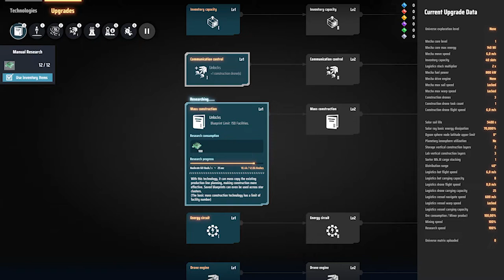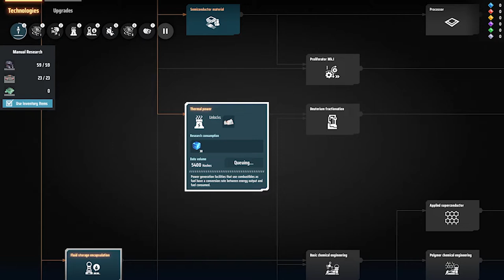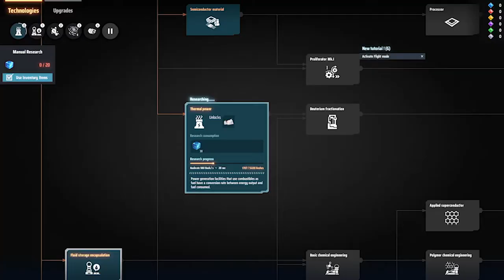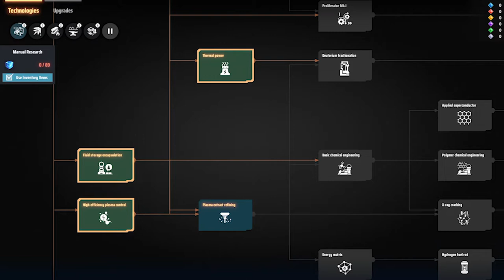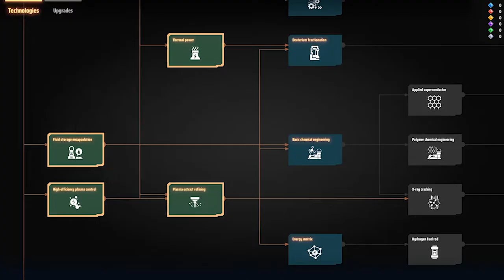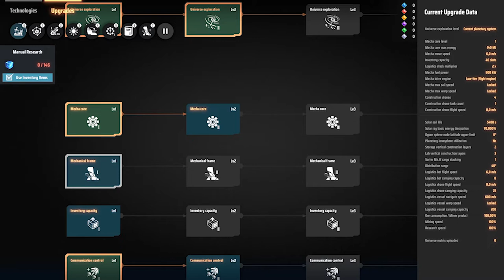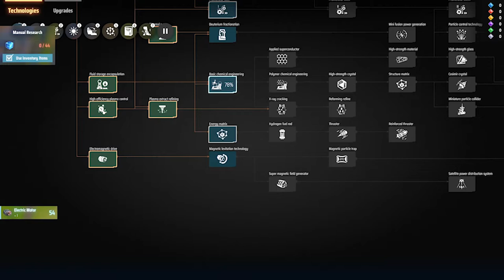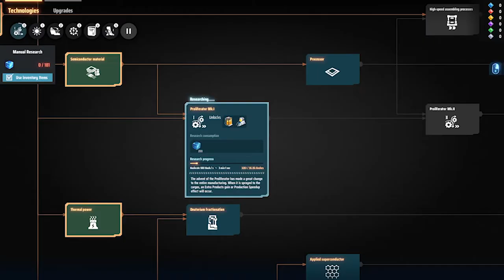Zagrajmy w Dyson Sphere Program odc 2 - Lepsza fabryka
W tym odcinku rozwijamy naszą fabrykę, przygotowując ją do automatycznej produkcji Matrixów EMP i lepszych podajników, rozwijając w tle kolejne technologie.

Dyson Sphere Program to strategiczny symulator osadzony w kosmosie, w którym ludzkość po latach znalazła sposób na czerpanie energii z gwiazd i teraz naszym zadaniem jest skonstruowanie łańcucha produkcyjnego i zautomatyzowanie go tak, aby stworzyć kosmiczne imperium. Za grę odpowiada pięcioosobowe chińskie studio Youthcat, którego kampania na kickstarterze okazała się dużym sukcesem.

W 1959 roku słynny futurolog Freeman Dyson stworzył koncepcję czerpania energii z gwiazd poprzez stworzenie konstrukcji wokół gwiezdnej orbity, która efektywnie wchłaniałaby wypromieniowywaną z tego ciała niebieskiego energię. Byłoby to jednak możliwe wyłącznie w przypadku odpowiednio zaawansowanej technologicznie cywilizacji. I to właśnie dzieje się w dalekiej przyszłości w tytule Dyson Sphere Program, w której wcielamy się w inżyniera kosmicznego przymierza COSMO, na którego barkach spoczywa odpowiedzialność za projekt skonstruowania Sfery Dysona.

Dyson Sphere Program to generowana proceduralnie gra strategiczna, zatem z każdą nową rozgrywką czeka nas inne rozmieszczenie licznych gwiazd, planet i znajdujących się na nich niezbędnych surowców, co wpływa też na inne trudności i wyzwania stawiane przed graczem. Przed nami zwiedzanie czerwonych olbrzymów, białych karłów, planet lodowych i gazowych czy gwiazd neutronowych. Tak samo jak miało to miejsce w Factorio, zależy nam na skutecznym rozbudowywaniu łańcuchów produkcyjnych, do czego kluczowe jest wydobywanie licznych surowców. Przed nami więc stawianie rozmaitych budynków - od wiatrowych turbin generujących energię, paneli słonecznych, po taśmy transportujące surowce między budynkami. Im bardziej wszystko będzie zautomatyzowane i mniej będziemy musieli doglądać poszczególnych elementów siatki produkcyjnej, tym więcej mamy czasu i możliwości na rozbudowywanie kompleksu, ale i eksplorowanie sąsiadujących planet. Nie dojdzie do tego jednak, jeśli nie będziemy odkrywać coraz to nowszych, produktywniejszych i dających większe możliwości technologii, które są niezbędne do stworzenia skomplikowanych konstrukcji, jak np. rozmaite fabryki czy pasy transmisyjne.

Dyson Sphere Program to trójwymiarowa produkcja z realistyczną fizyką oświetlenia oraz swobodnie poruszającą się kamerą, w typowo futurystycznej oprawie audiowizualnej.